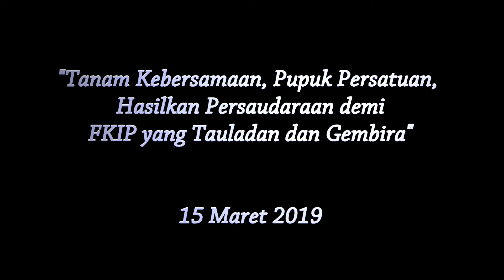PISAH SAMBUT 2019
Pisah sambut merupakan ajang silaturahmi bagi keluarga BEM FKIP dari dua periode. Bukan hanya silaturahmi, banyak ilmu yang didapat dalam kegiatan ini. Yuk intip kegembiraannya dan jangan lupa tonton terus video video kami selanjutnya :))